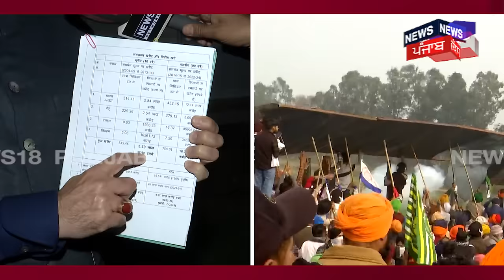Anurag Thakur on Farmers Protest | ਕਿਸਾਨ ਅੰਦੋਲਨ 'ਤੇ ਆਹ ਕੀ ਬੋਲ ਗਏ ਅਨੁਰਾਗ ਠਾਕੁਰ | Haryana News | N18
Anurag Thakur on Farmers Protest | किसान आंदोलन पर यह क्या बोल गए अनुराग ठाकुर  | Haryana News | N18